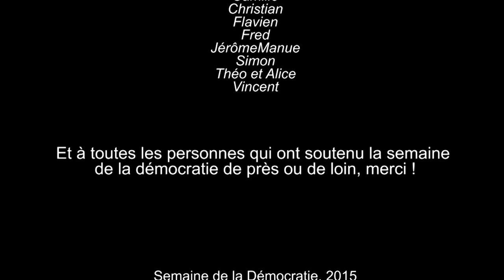Semaine de la Démocratie 2015 - jour 1 : "Démocratie, histoire d'un malentendu"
Conférence introductive de la 2nde édition de la Semaine de la Démocratie à Montpellier : "Démocratie, histoire d'un malentendu"

Jour 3 : "G1000 belge le sommet des citoyens, une expérience possible à Montpellier ?", conférence de Vincent Jacquet

Jour 4 : "De l'éducation à la Démocratie, le débat scientifique en classe, un outil au service du savoir et de la citoyenneté", conférence expérimentale de Marc Legrand,

Jour 6 : Atelier constituant, organisation par le collectif